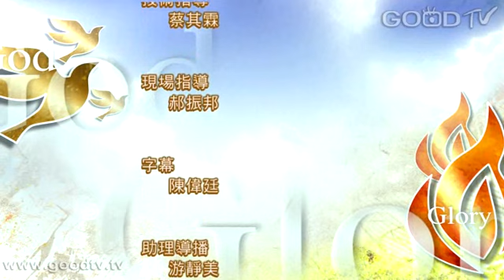禱告大軍迎接復興2014-02-06~活潑榮耀的盼望：何等的指望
以弗所書 1：18-19 「並且照明你們心中的眼睛，使你們知道他的恩召有何等指望，他在聖徒中得的基業有何等豐盛的榮耀；並知道他向我們這信的人所顯的能力是何等浩大。」